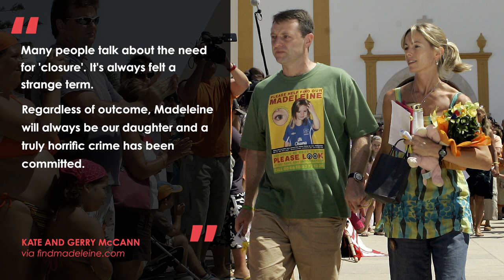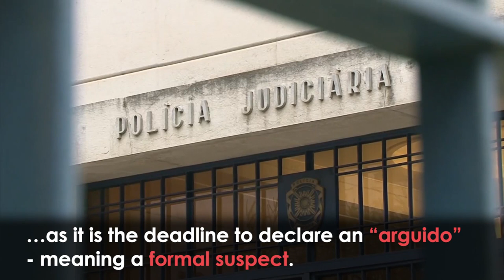Madeleine McCann: 15 Years of Searching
Madeleine McCann's parents say they are still seeking the "truth" as they mark the 15th anniversary of their daughter's disappearance in Portugal.